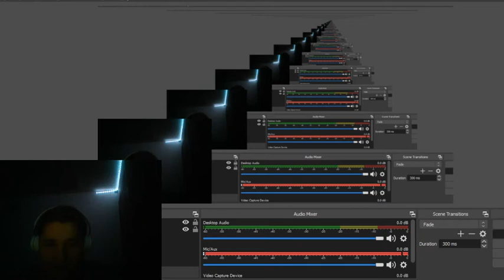My Honest Reaction - Banana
It was pretty good